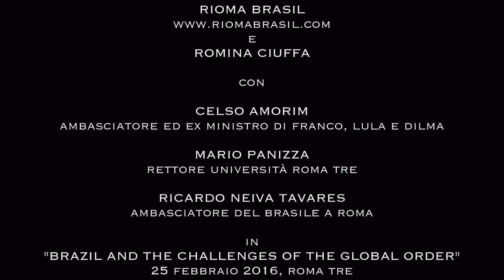RIOMA - CELSO AMORIM, Lectio “Brazil and the challenges of the global order" (Roma, 25/02/2016)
RIOMA - CELSO AMORIM, Lectio “Brazil and the challenges of the global order" (Roma, 25/02/2016), con Mario Panizza (rettore Università Roma 3) e Ricardo Neiva Tavares (ambasciatore del Brasile a Roma). RIOMA INFOPOINT RIOMA videochannel istituzionale paper Twitter RiomaBrasil FB rioma.brasil. RIOMA é um circuito de difusão da cultura brasileira fundado e dirigido por ROMINA CIUFFA è un circuito di divulgazione di cultura brasiliana fondato e diretto da ROMINA CIUFFA.